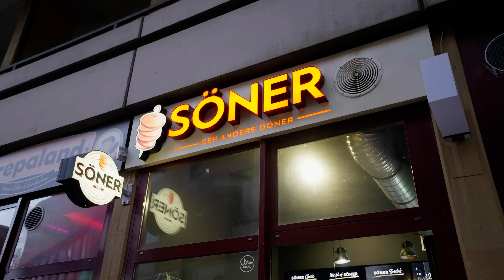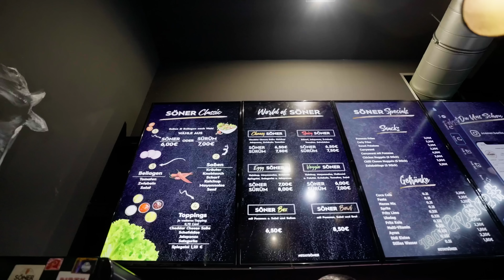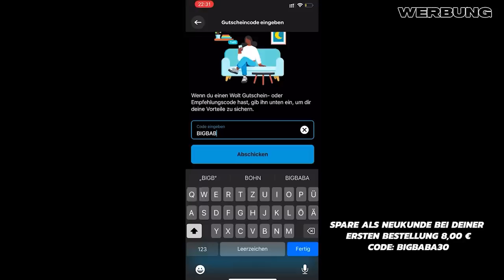SUCUK DÖNER | Ist er wirklich so GUT? | BERLIN KREUZBERG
Heute testen wir eine neue Art von Döner die mittlerweile sehr bekannt ist. Söner bietet eine Abwechslung an und mach seinen Döner mit einem Sucuk-Spieß. Dieser Spieß besteht aus Hackfleisch mit einer Sucuk Würze.

Gerne könnt ihr mich auch über den Super-Thanks Button supporten und damit wir uns verbessern und neue Projekte ins Leben rufen können.

Location:
SÖNER, Reichenberger Str. 176, 10999 Berlin

Preise:
Söner 6,50 €